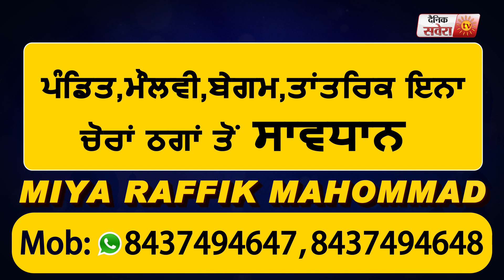Exclusive: Daljit Cheema बोले जथेदार के Khalistan वाले ब्यान को गलत तरह से पेश किया जा रहा है